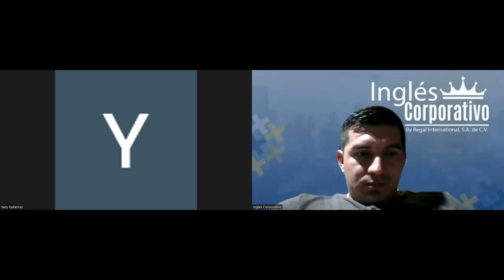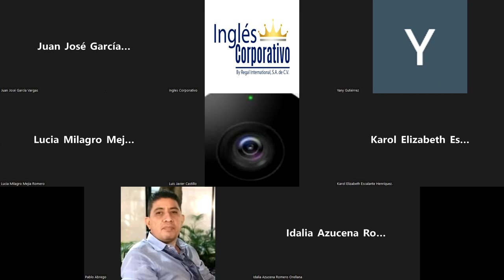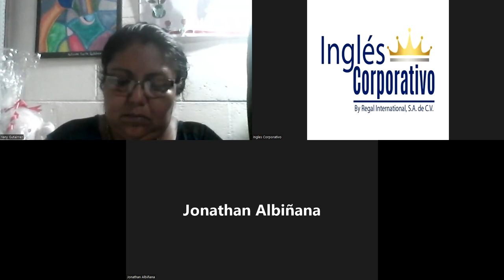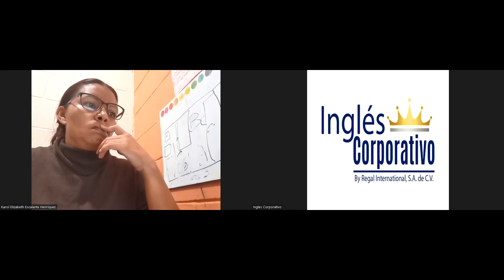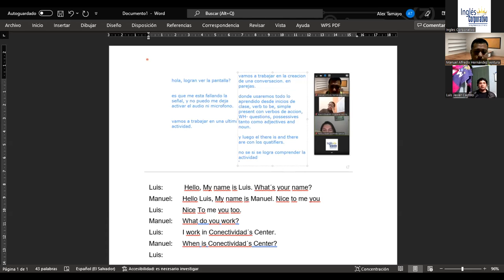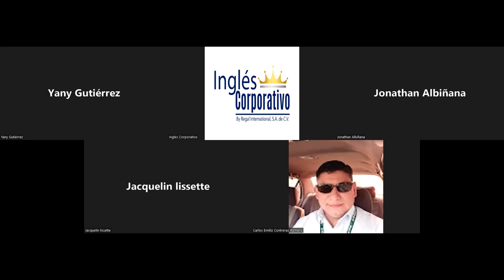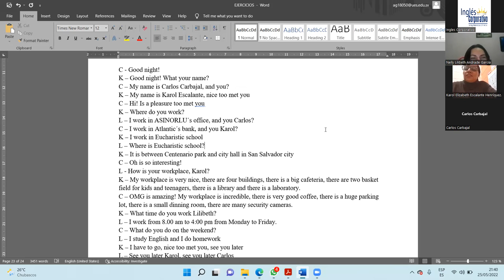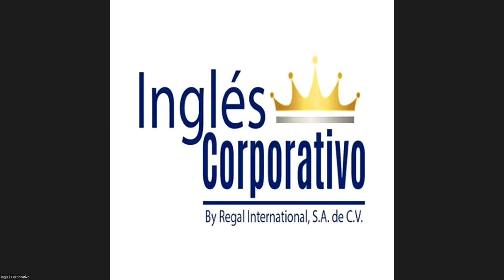Ingles Corporativo-25-05-2022-Vocabulary practice.